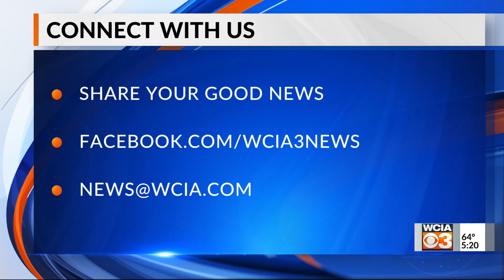5 p.m. News Bright Spot